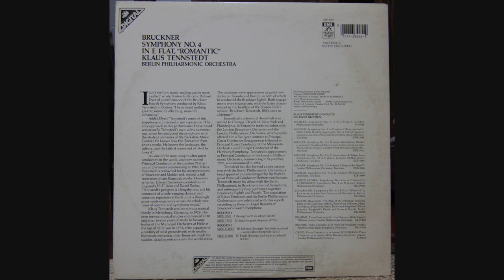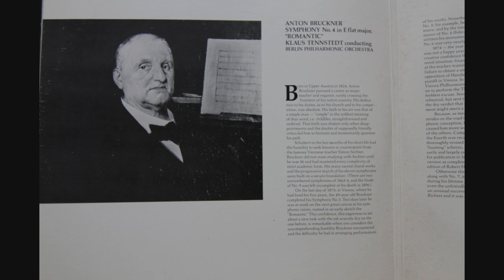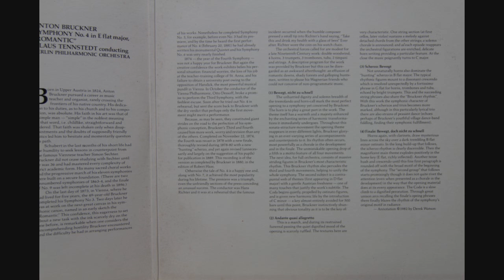Anton Bruckner Berliner Philharmoniker, Klaus Tennstedt, Sinfonie No. 4 Es-dur "Die Romantische" 1/4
Anton Bruckner - Berliner Philharmoniker, Klaus Tennstedt ‎– Sinfonie No. 4 Es-dur
"Die Romantische"
Label: His Master's Voice Digital ‎– 1C 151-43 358/59 T
Format: 2 × Vinyl, LP, Album
Country: Germany
Released: 1982
Genre: Classical
Style: Romantic
Tracklist of Sinfonie Nr. 4 Es-dur "Romantische" (1880)

THIS VIDEO: 1. Bewegt, Nicht Zu Schnell 20:35

2. Andante Quasi Allegretto 17:04
3. Scherzo (Bewegt) • Trio (Nicht Zu Schnell - Keinesfalls Schleppend) 10:11
4. Finale (Bewegt, Doch Nicht Zu Schnell) 22:22

Pressed By – EMI Electrola GmbH
Printed By – 4P Nicolaus GMBH
Credits:
Composed By – Anton Bruckner
Conductor – Klaus Tennstedt
Engineer – John Kurlander
Orchestra – Berliner Philharmoniker
Photography By, Cover [Klaus Tennstedt] – Klaus Hennch
Producer – John Willan

Sleeve Notes [Ⓒ 1982] – Derek Watson (2)